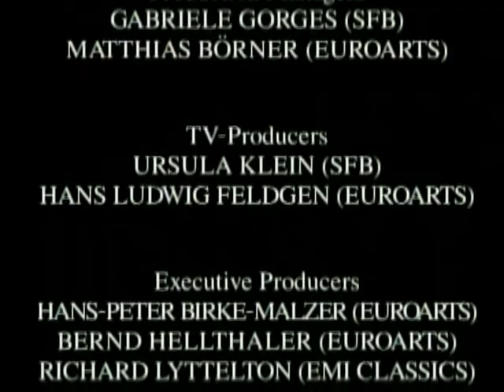貝多芬 - 三重奏協奏曲